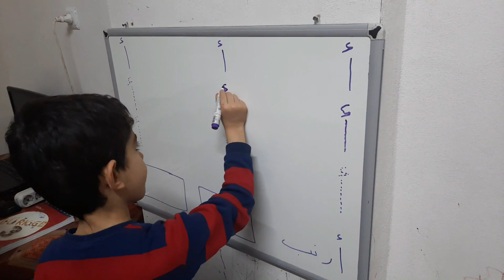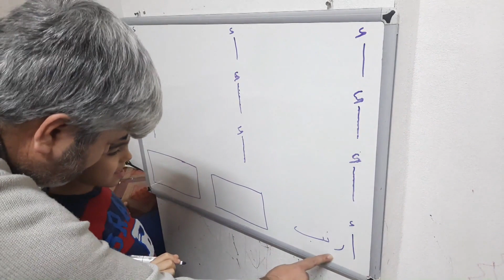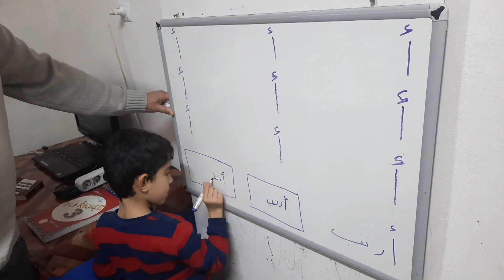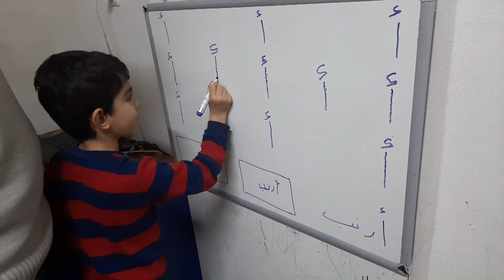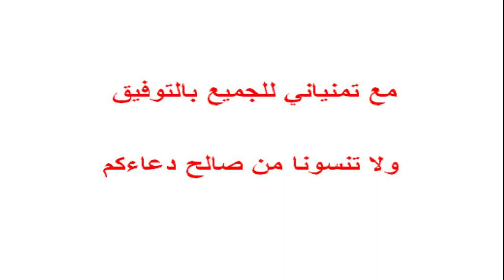تعليم الطفل كتابة الحروف ( حرف الألف )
تعليم طفل التوحد كتابة الحروف أمر بالغ الاهمية لكن يجب علينا كأهل معرفة الطريقة الصحيحة
تجربتي مع عبد الجبار أضعها بين ايديكم لعلها تفيد البعض